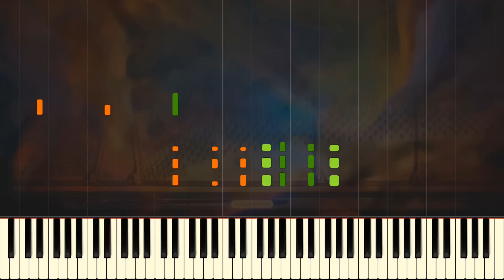Grande valse brillante, Op. 18 // CHOPIN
The Grande valse brillante in E-flat major, Op. 18 was Chopin's first solo waltz for the piano, published in 1834.